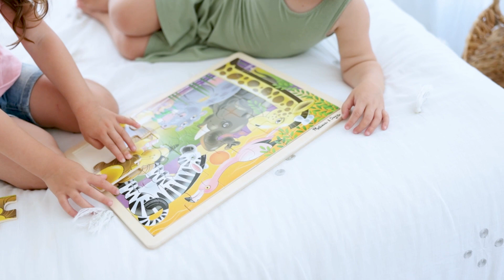Træpuslespil m. 24 brikker | fra Legeakademiet.dk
Flodhesten tager sig en søvnig slurk vand ved vandhullet, flamingoen svæver i solnedgangen - dyrene på savannen har det bare dejlig på dette hyggelige og store puslespil af træ.

De 24 brikker gør det til en overskuelig opgave, som vil styrke dit barns oplevelse at at mestre opgaven.

Fra 3 år